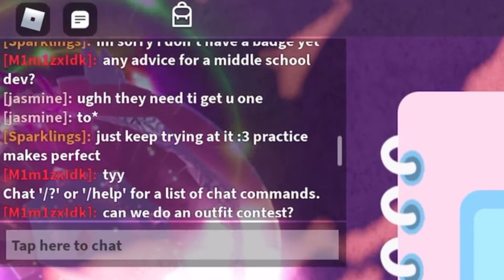I met Royale High Dev Sparklings! ✨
Too bad she doesn’t have a badge yet 😔